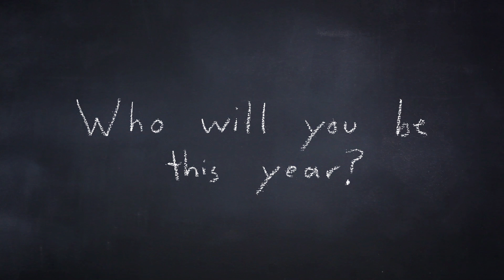CF Markville - WhoWillYouBe - Cake Robot